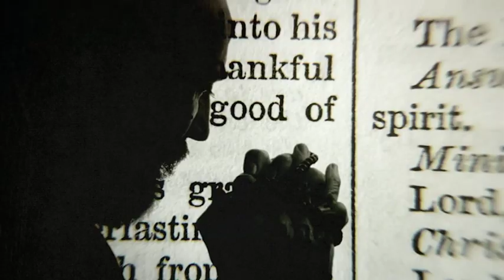The Hidden Revelation by Morson Livingston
This book, “The Hidden Revelation”, started out because of my search for knowledge and my in-depth studies of various religions. I realized that we are more alike than we are different through that search. I realized that the major religions of the world have more similarities than differences, yet we think we are so different from each other.

Various parts of the world, practices various religions and spiritual teachings and at the core, the very message, some traditions and some practices are one and the same. Then why do we fight in the name of religion? Why do we kill in the name of religion? Why do we look down at some, look up at some and don't look at some at all? Why do we discriminate and think we are better?

The basis for this book, though not all encompassing, seeks to highlight, how the undertone of religions in the world are the same. How at the core, we are all seeking the same things in life- which is peace, love, harmony, contentment, happiness and a connection to a power bigger than and greater than anyone of us. This book shows how no matter what religion we belong too, yes, there are differences but the similarities far outweighs them. So the question arises again, Why do we fight, why do we hate?

If we are all so alike, we should be living in harmony, we should be at peace, we should be happy...the beauty is we can all have that. We just need to put our minor differences aside and connect at a heart level, at a spiritual level and see God in each other.

Read the book and you would journey into a world where it is somewhat of a Utopia, but we need that in order to see the big picture and to understand love in the Universe.

The settings used to describe various religions and practices, also takes you, on a travel and you get to picture parts of the world you may have on your bucket list. Even some world class travelers, who have visited some of these places, might also be able to see it from another perspective.

If anything at all, you would find at least one nugget to help improve your life and your perspective. Spread love and unity!!